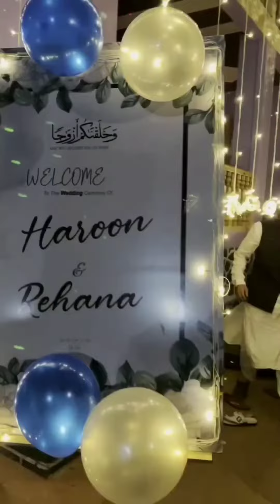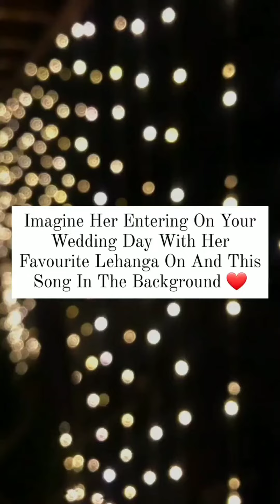boys enjoying Kashmiri wedding